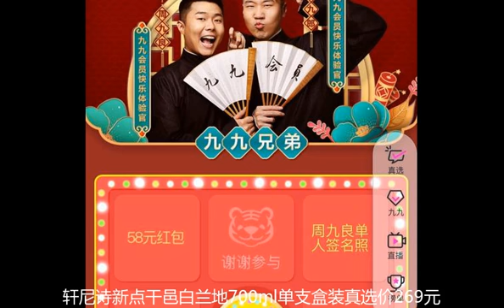周九良杨九郎 快乐九九